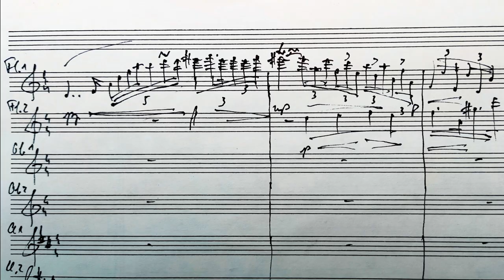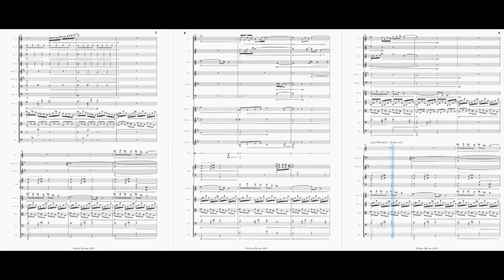Stefan Kraus: Peccatum Angelicum (Score Video)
For those interested, the score for my film music.